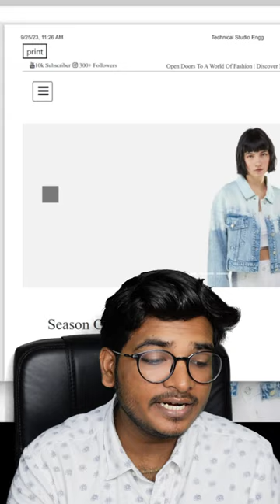how to take printout of website from printer | Deepak sir | JavaScript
This shorts help you how to take print out of your website using html CSS and JavaScript.